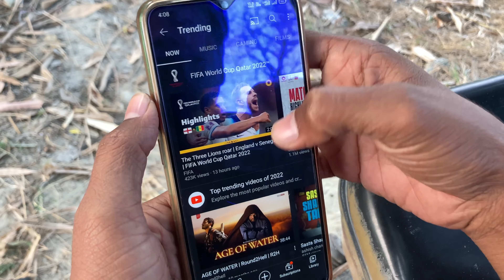अंधा विश्वास करना ठीक होता है? || Aryan Black Vlogs - Final video in Description 👇 Below